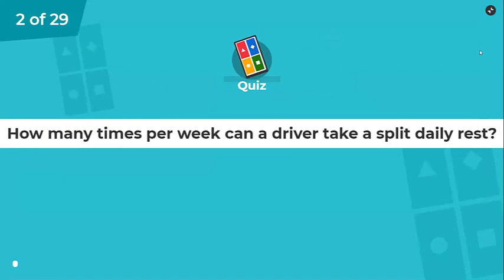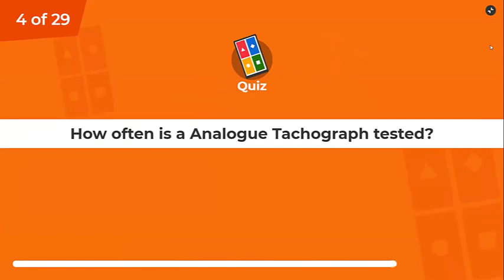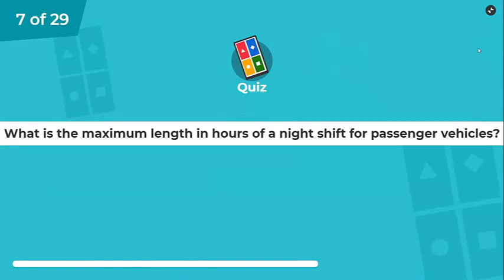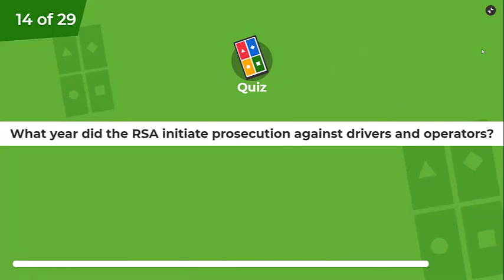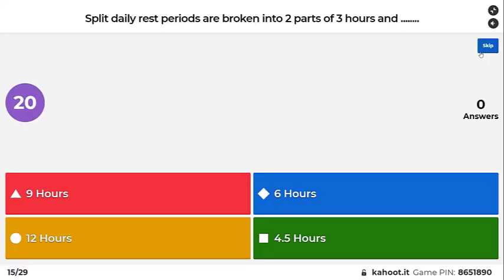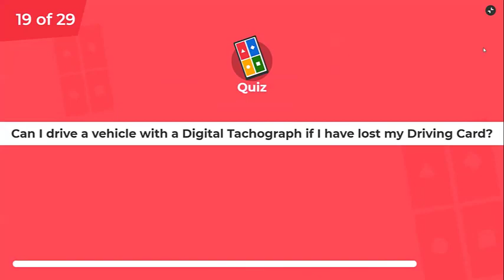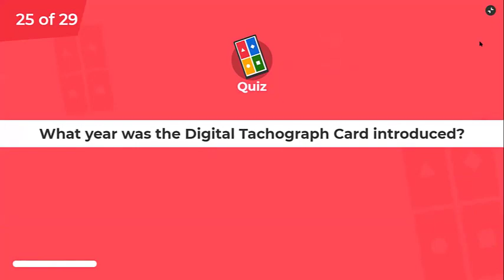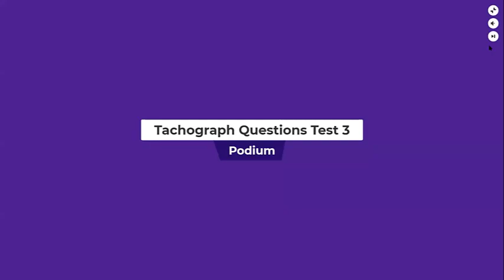Tachograph and Working Time Directive Test 3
COnline quiz on Tachograph and Working Time Directive.

Baldoyle HGV Class 2021